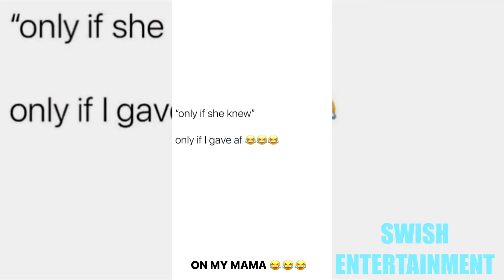Ari At The Airport With Friend